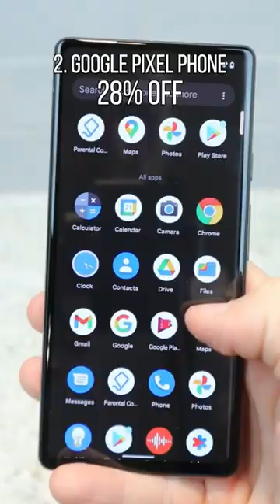What’s No. 1? 👀